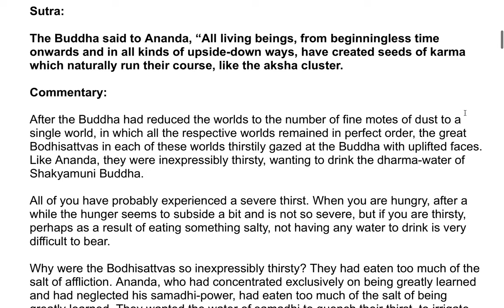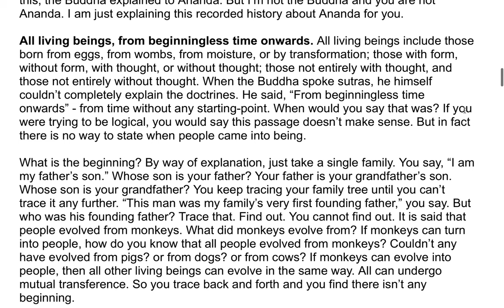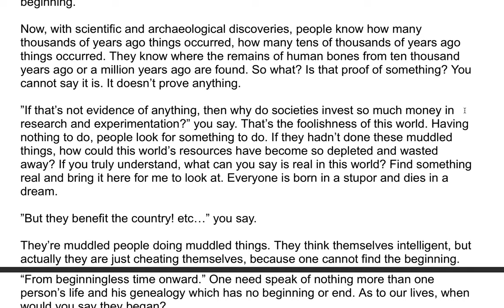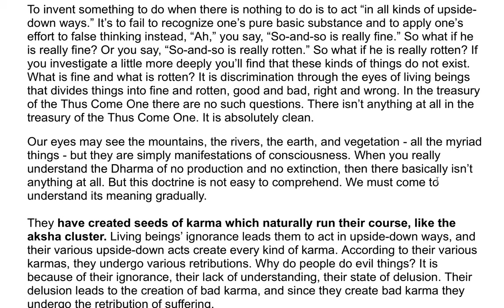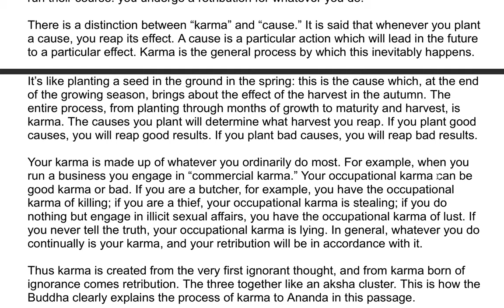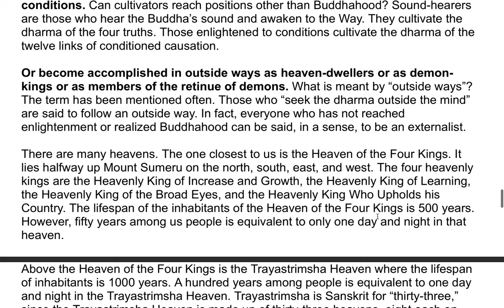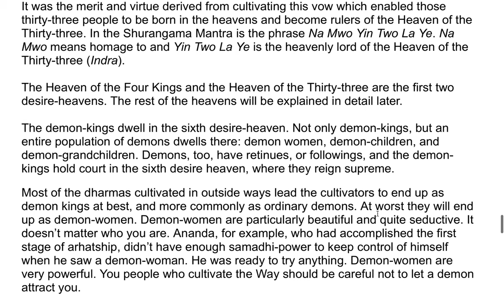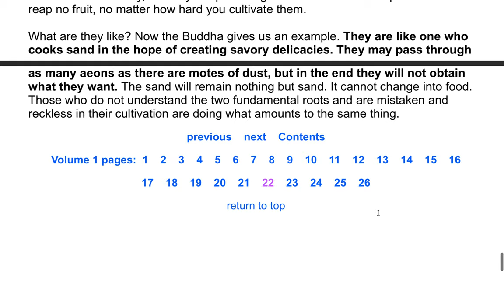The Shurangama Sutra| A Commentary by the Venerable Master Hsuan Hua 29